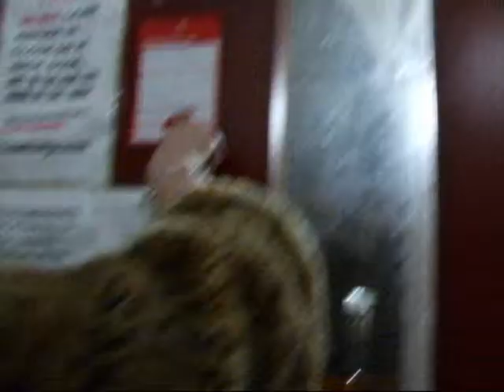DEAD SQUIRRELS AND DROPPING BABIES - day 1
day 1 - dead squirrels and dropping babies